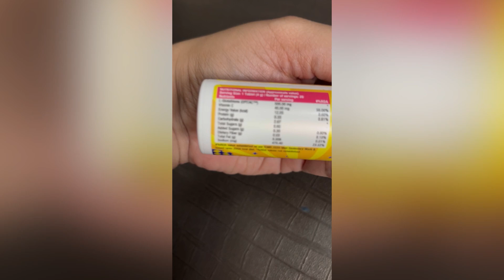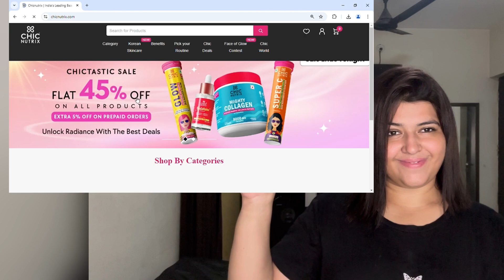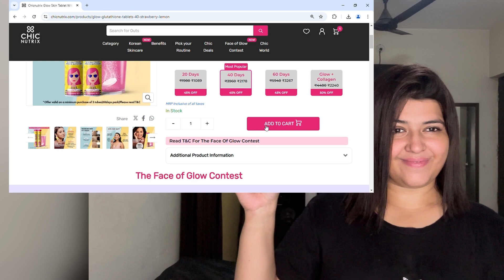BEST SUPPLEMENT FOR GLOWING SKIN 2024| GLOWING SKIN WITHIN 8 WEEK|REDUCE DARKSPOTS | CHICNUTRIX GLOW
CHICKET10 for you guys you can use this code on

Due to stressful environment and fast paced busy life, our body does not produce sufficient
quantities of Glutathione or get enough nutrients with the current food and lifestyle. Hence,
vitamin supplements become necessary to get the much-needed nutrients to maintain the health
of our skin. Japanese Glutathione is a powerful antioxidant that fights the cell damage caused by
free radicals, UV rays, and pollution. It also helps in reducing dark spots, pigmentation, and melanin
production and promotes even-toned skin. It inhibits tyrosine activity which helps reduce
eumelanin (dull skin cells) and increase pheomelanin (bright skin cells). Vitamin C helps the body
to effectively absorb the Glutathione and increases the efficiency of the Glutathione. Vitamin C
tablets also prevents pre-mature aging, fine lines and boosts collagen production. In the market
there are various skin glowing products and Chicnutrix Glow is the perfect combination of Japanese
Glutathione tablet and Vitamin C effervescent tablets gives you radiant glowing skin. Both the
ingredients are clinically proven and dermatologist-approved. It is safe to consume, gentle on
stomach, vegan and has no side effects and must have to add in your skin care routine. Swiss
Effervescent Technology makes the absorption of nutrients very easy and highly efficient. It
increases bioavailability because the drink reaches the stomach at just the right pH for effective
absorption. It is available in a tube of 20 effervescent tablet in delicious strawberry-lemon flavour
to make the experience more fun and yummier. Anyone above the age of 16, can drink Chicnutrix
Glow at any time of the day as per convenience.